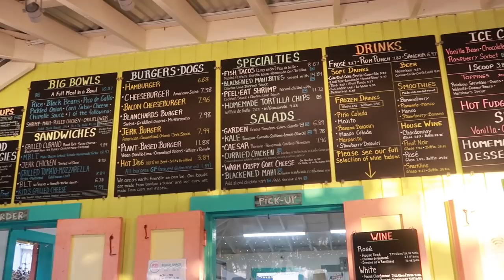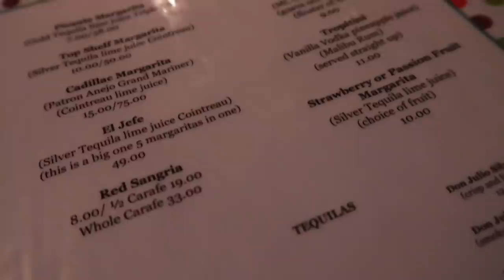BAECATION IN ANGUILLA! | VLOG | EPIC BREAKFAST PARTY | CS Together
WE ARE BACK WITH ANOTHER VLOG!!! In this vlog we take a trip to Anguilla, an island in the Caribbean where Simba is from. We take about the process of getting there which involves covid testing, vaccination, and quarantine. We went to an annual breakfast fete called eyes wide shut where we saw performances from Bunji Garlin, Fay Ann, and Lyrikal, along with local artiste in Anguilla.

***Chev***  @Chev B.

Chev - Jamaican
Simba - Anguillian
Living in Toronto Canada